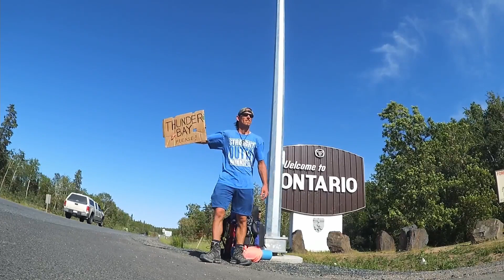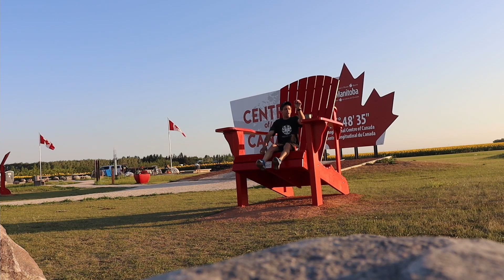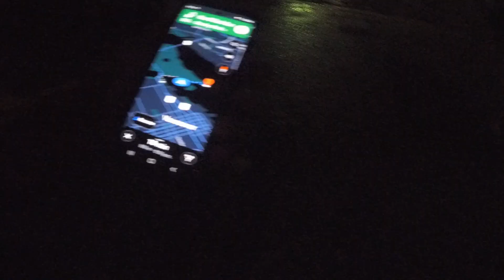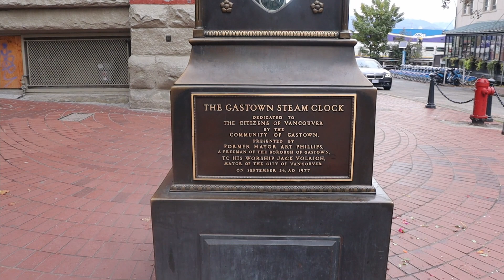October Invasion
Trailer!